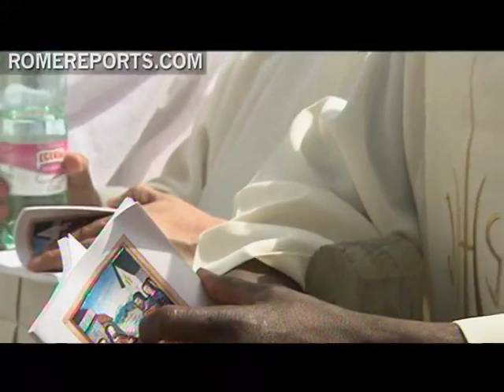Congregation for the Clergy asks bishops to work with civil authorities on sex abuse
After the Vatican responded to the Irish government about its allegations on cases of child sex abuse, Archbishop Celso Morga, secretary of the Congregation for the Clergy, says  that Dublin did not quite understand the position of the Vatican Congregation. .